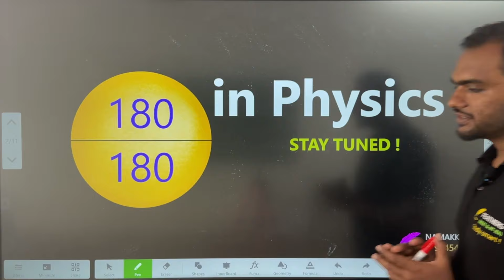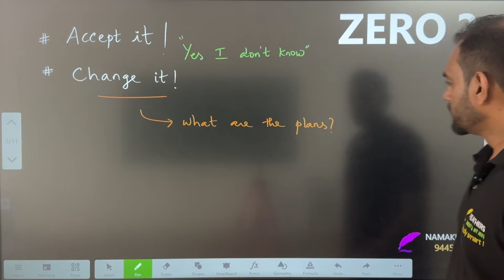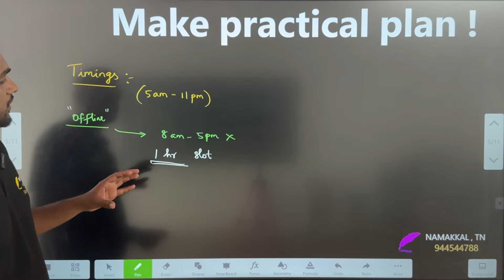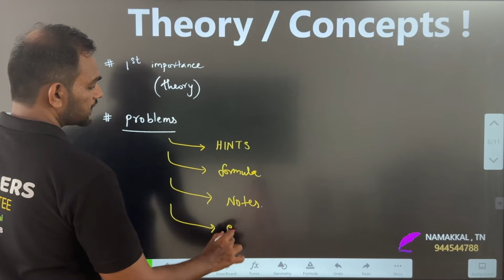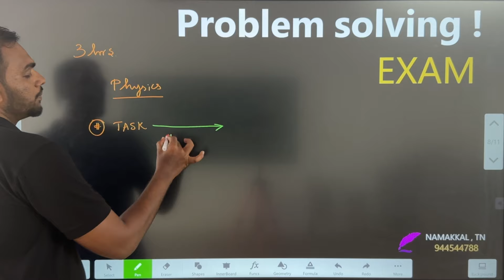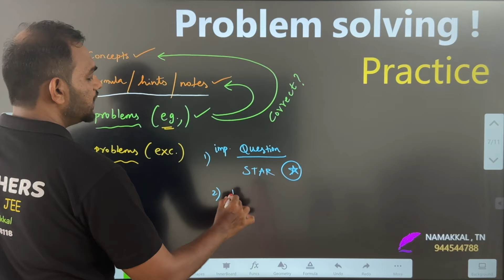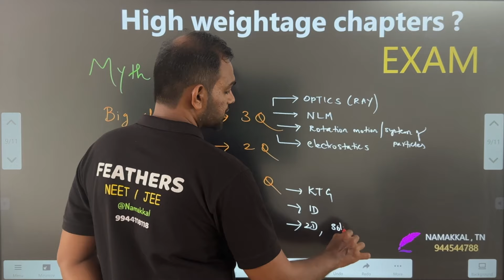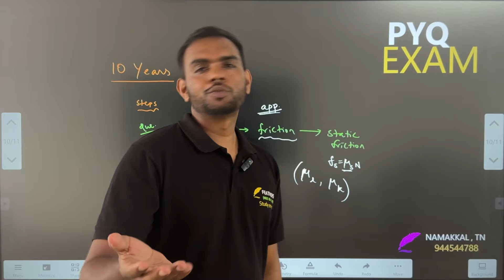The Secret to Scoring 180 in NEET Physics Revealed || NEET/JEE coaching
Unlock the Secrets to NEET Physics Mastery

Are you aiming to conquer NEET Physics and score a perfect 180? This video is your ultimate guide to achieving that goal.

We'll dive deep into:

Building a Strong Foundation: Mastering fundamental concepts and formulas.
Time Management Strategies: Optimizing your exam-taking approach.
Effective Problem-Solving Techniques: Breaking down complex problems into simpler steps.
Exam-Oriented Preparation: Tailoring your study plan to the NEET exam pattern.
Common Mistakes to Avoid: Identifying and rectifying errors that can cost you marks.
The Power of Practice: Understanding the importance of regular practice and revision.
Expert Tips and Tricks: Gaining insights from experienced faculty and toppers.
Join us as we unravel the secrets to NEET Physics success and help you achieve your dream score.

About Our Feathers - Your Gateway to NEET & JEE Success

Elevate Your Future with Expert Guidance
Welcome to Our Feathers, a premier coaching institute in Namakkal, Tamil Nadu, dedicated to nurturing young minds and empowering them to conquer the challenging world of NEET and JEE examinations. Our team of highly qualified faculty members, including PhD scholars and experts from prestigious institutions like RIE, NIT, and IIT, provides world-class education to help you achieve your academic goals.

*A Proven Track Record of Success*

Our commitment to excellence is reflected in our remarkable achievements. We started with a groundbreaking Super 40 batch, where an impressive 30 out of 40 students secured seats in government MBBS colleges. This outstanding result laid the foundation for our institute's stellar reputation as a leading coaching center for NEET and JEE preparation.

Why Choose Our Feathers?
• Experienced Faculty: Learn from the best in the industry. Our faculty members possess a deep understanding of the syllabus and exam patterns, ensuring you receive the most effective guidance.
• Proven Track Record: With a strong track record of producing top results, we have consistently helped students secure admissions to top medical and engineering colleges.
• Flexible Learning Options: Choose from our offline and online coaching programs to suit your learning style and schedule.
• Comprehensive Support: Our residential program offers a conducive learning environment with comfortable accommodation, nutritious meals, and round-the-clock support.
• Personalized Attention: We believe in a student-centric approach, providing individualized attention to each student to maximize their potential.

Join the League of Achievers
Whether you're aspiring to become a doctor or an engineer, Our Feathers is your stepping stone to success. Our NEET and JEE coaching programs are designed to equip you with the knowledge, skills, and strategies needed to excel in these highly competitive exams.

*Key Features:*
• In-depth Syllabus Coverage
• Regular Mock Tests and Assessments
• Doubt-Clearing Sessions
• Study Material and Notes
• Advanced Learning Techniques